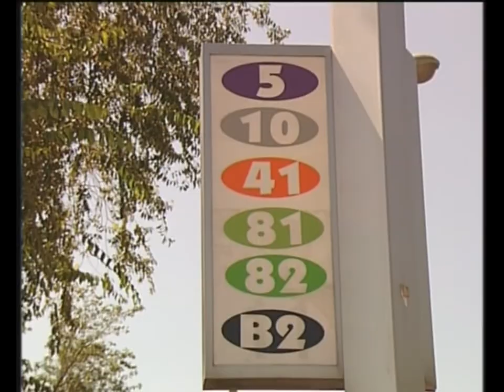La vuelta ciclista en Toledo ayer generó un caos en el tráfico de la capital regional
Nos vamos ahora a Toledo, donde el Partido Popular vuelve a pedir explicaciones sobre el futuro tercer plan de transportes del que aún, según el Concejal Popular Diego Vivas, no se conoce nada. Además ha querido denunciar la situación del tráfico  con la vuelta ciclista en la capital regional.

La vuelta ciclista en Toledo ayer generó un caos en el tráfico de la capital regional; hoy el Concejal Popular Diego Vivas, ha destacado el caos que se generó sobre todo en el Paseo de la Vega.

Además ha querido resaltar que la ciudad necesita un plan que organice el tráfico; y que el tercer plan por el que se pagó 45.000 euros a una empresa para que lo elaborara brilla por su ausencia.

Desde el Grupo se plantean alternativas para ordenarlo y proponen organizar las líneas de autobuses, cambiar las cabeceras en Zocodover y otras frente al palacio de congresos; además ha querido resaltar que el Barrio de Azucaica se encuentra incomunicado por la noche y las personas que trabajan en horario nocturno se ven perjudicadas al igual que los jóvenes que quieran desplazarse en estos horarios. Por ello es necesario; así asegura Diego Vivas, un estudio pormenorizado de las necesidades de la población de Toledo.